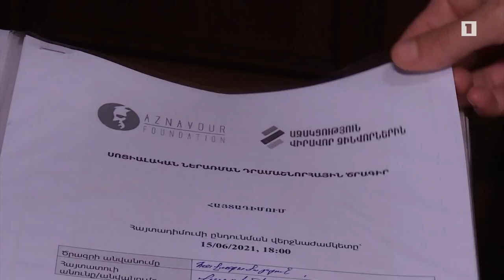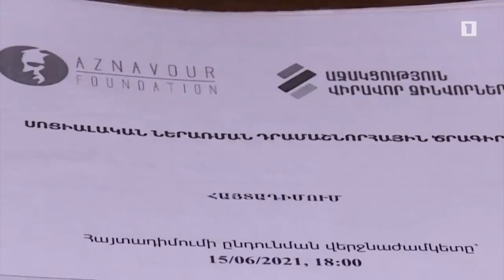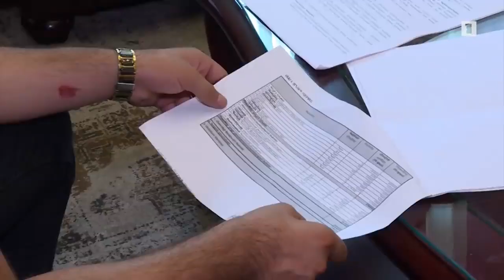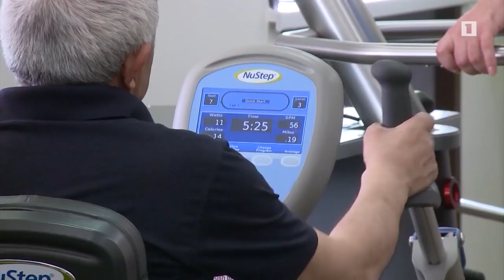Մեր հաջոված ծրագրերից մեկը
Վիրավոր 7 զինվորի բիզնես նախագիծ՝ գեղեցկության սրահ, կարի արտադրամաս, հավաբուծություն, բենզալցակայանի  սարքավորումներ, շուրջ 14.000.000 դրամի ֆինանսավորում են ստացել Զինվորի տան տղերքը 🙂